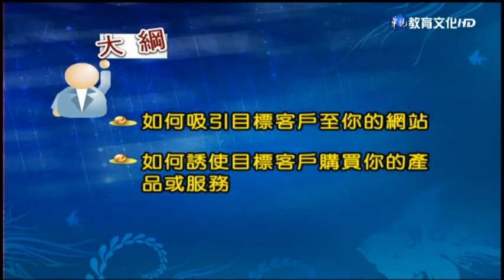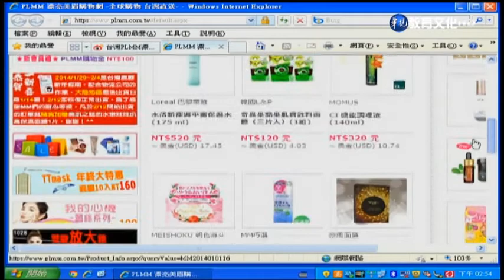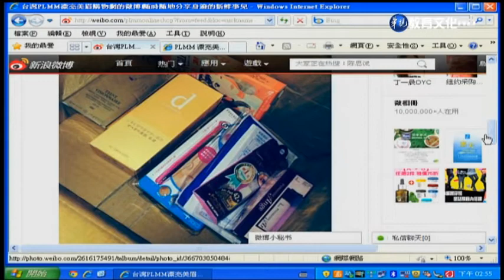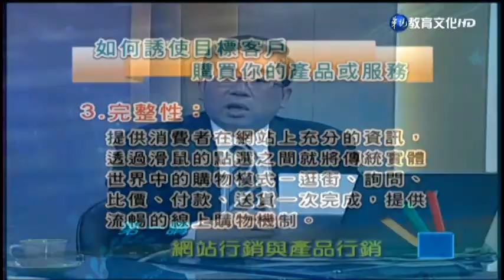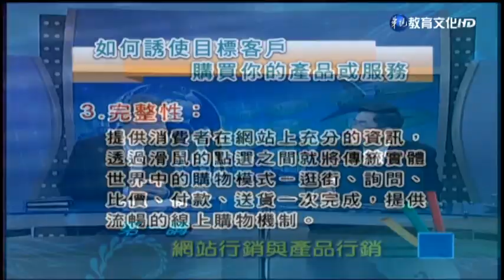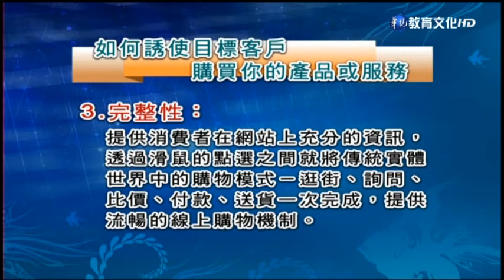網路行銷（商專） 第1講(重複上傳留檔)